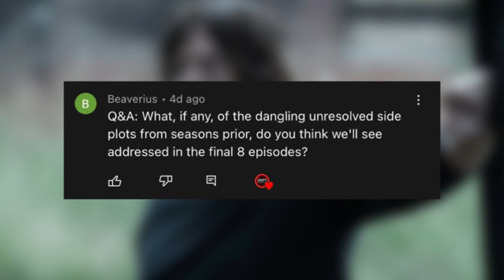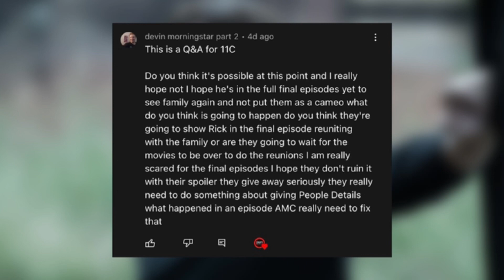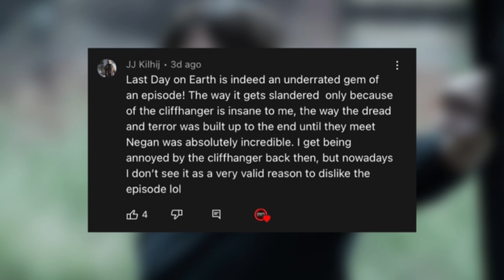The Walking Dead Scared For Season 11C + Q&A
DANS REVIEWS

TOPIC: The Walking Dead Scared For Season 11C  + Q&A

Dansthewalkingdeadreviews: (instagram)